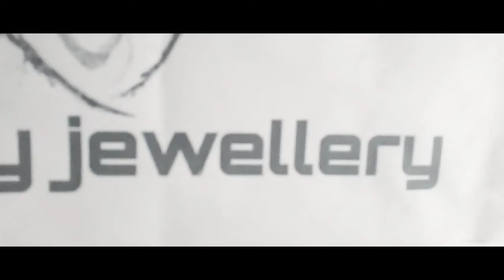Silver payal || चाँदी की पाएल || Sunny jewellery || chadi ki payal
Hey hiii guys what's up it me your sunnyboy

Official new video clip